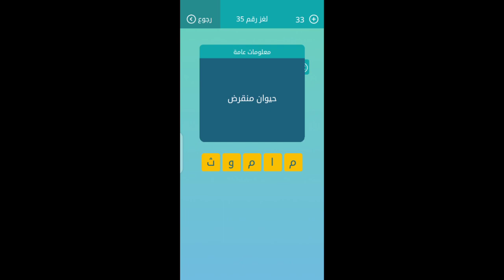حيوان منقرض كلمات متقاطعة